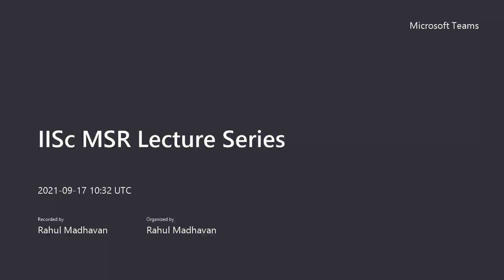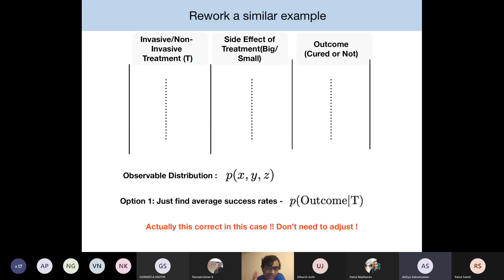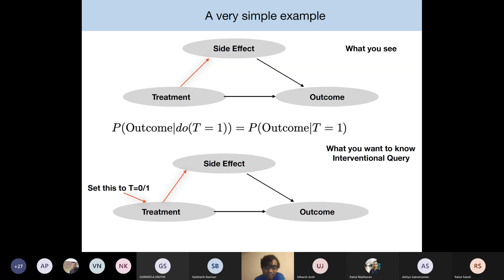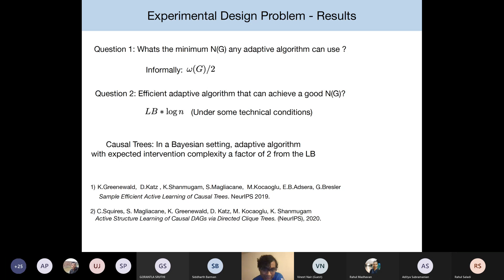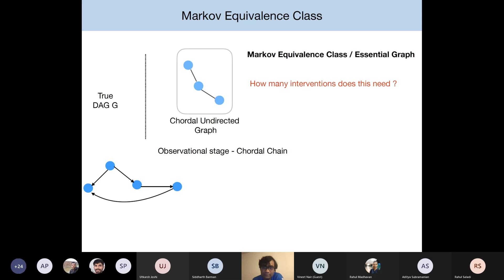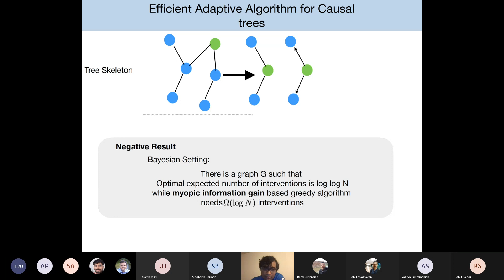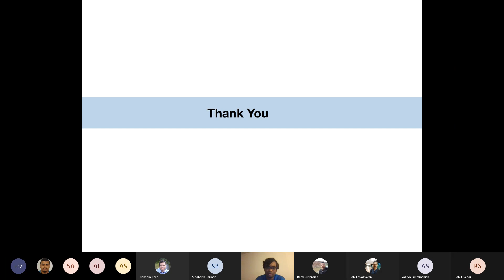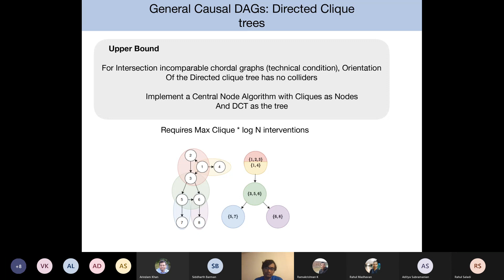Efficient Intervention Design for Learning Causal DAGs, by Karthikeyan Shanmugam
Abstract: Network of cause effect relationships between measured variables is modeled as a causal DAG (Directed Acyclic Graph). In this talk, we focus on efficient adaptive intervention design for learning a causal DAG, with no latent confounders, given the observational equivalence class it belongs to as an input. We first consider equivalence class inputs whose skeleton is a tree. We consider a Bayesian framework where a prior over all directed trees is updated based on the outcome of every single node intervention each of which is adaptively designed based on current posterior. We provide an efficient algorithm that requires interventions that is within a factor of 2 from the best adaptive algorithm. We also show that information greedy approaches are exponentially sub-optimal in terms of the optimal number of interventions required. The main technical tool is a simple greedy algorithm that myopically optimizes a centrality measure on the skeleton of the true causal tree.

We generalize and extend the above approach for adaptive interventional design to learn an arbitrary causal DAGs given its equivalence class. We show that the half the maximum clique size is an instance specific fundamental lower bound for any algorithm to even verify the DAG structure through interventions given the equivalence class. Under mild assumptions on the equivalence class, we provide an adaptive algorithm inspired by the algorithm on causal trees that requires interventions that matches the optimal number of interventions up to a multiplicative logarithmic factor in the number of maximal cliques.